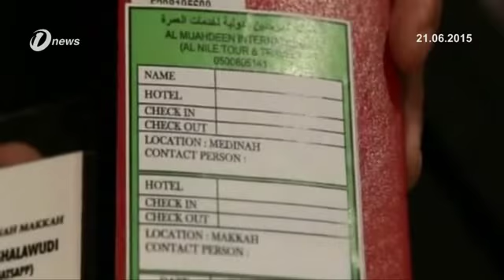Syarikat Pelancongan Tempatan Faiz Holiday Didakwa Tipu 17 Jemaah Umrah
17 jemaah umrah dari Alor Setar Kedah, mendakwa menjadi mangsa penipuan sebuah syarikat pelancongan tempatan.